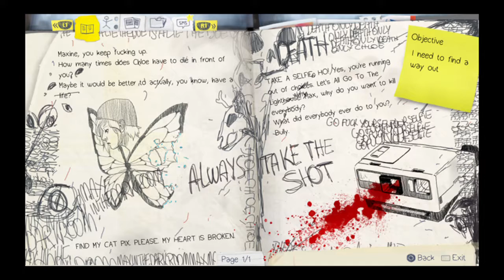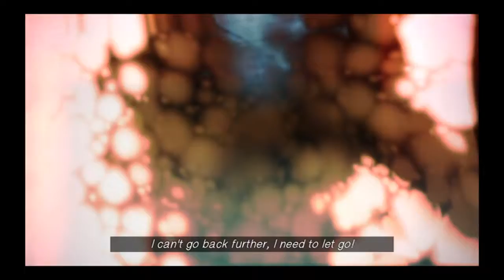Life Is Strange™_20170608041209